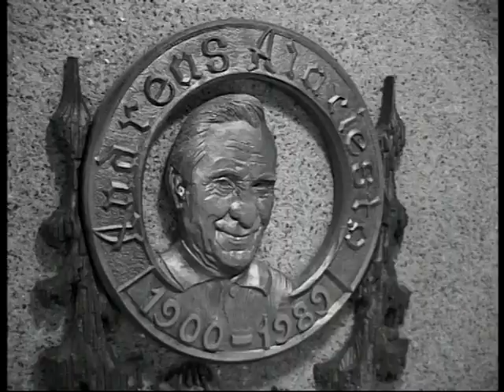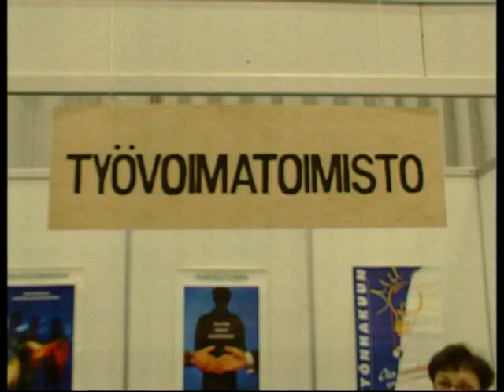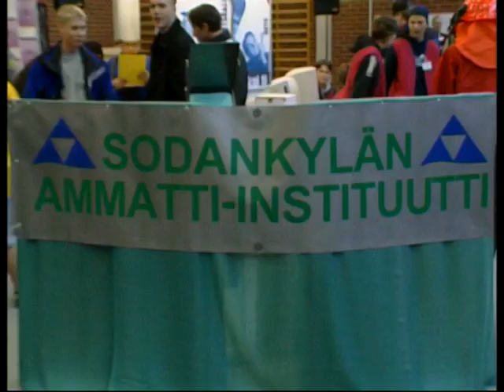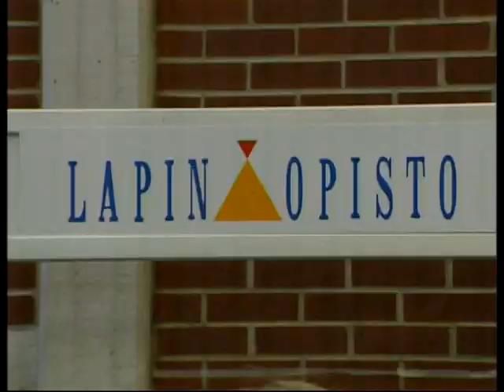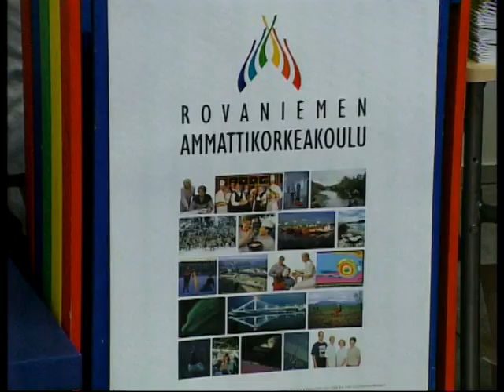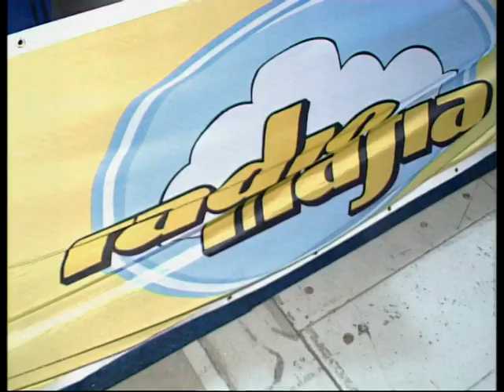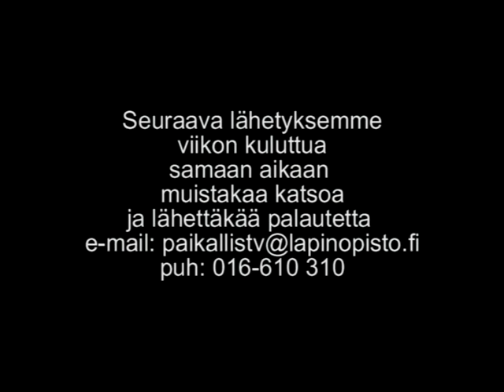Paikallistelevision lähetys 14.2.2001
- Pohjois-Suomen koulutusmessut
- Next step-messut